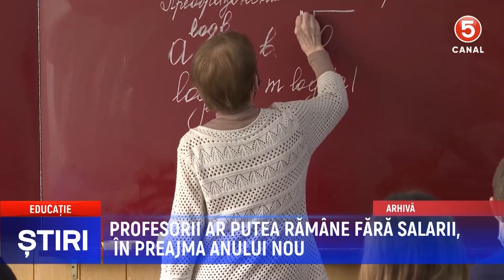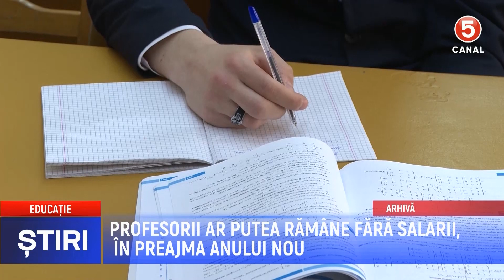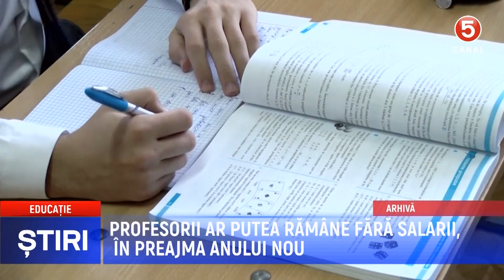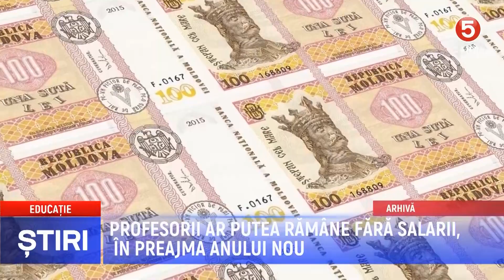Profesorii ar putea rămâne fără salarii, în preajma anului nou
Salarii neplătite în învățământ: 277 de milioane de lei lipsesc în buget, iar profesorii din toată țara sunt lăsați să aștepte.